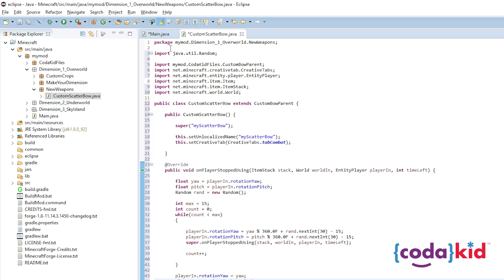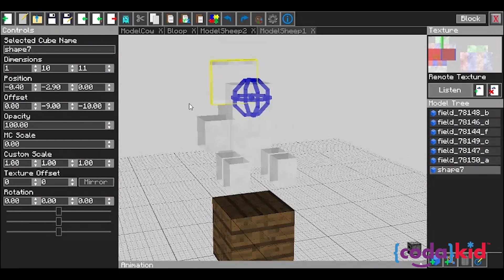7 Things You Didn't Know Your Child Can Learn From Minecraft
In this video, we'll show you 7 surprising things you didn't know that your kids can learn from Minecraft.

For info on how your kids can learn real Java programming with Minecraft, check out our online courses